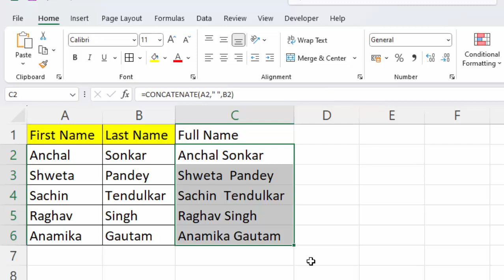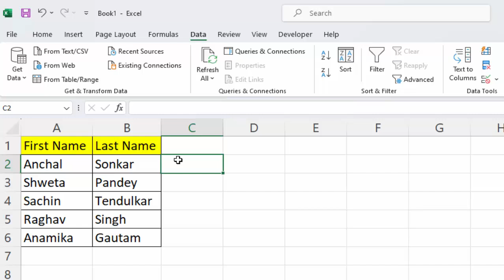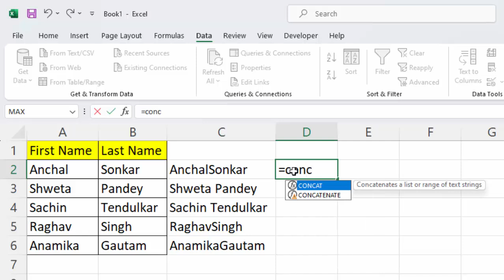Difference between Concat and Concatenate in Microsoft Excel@COMPUTEREXCELSOLUTION